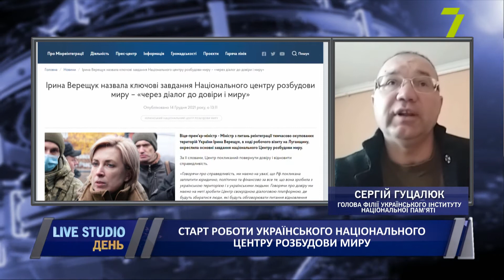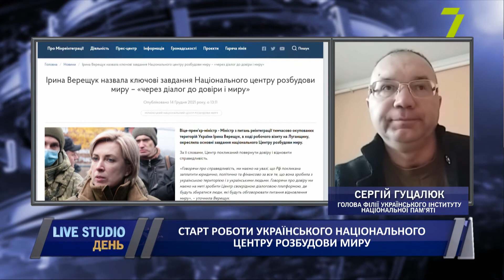Старт роботи Українського національного центру розбудови миру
Сьогодні має запрацювати Український національний центр розбудови миру, який збиратиме докази порушення прав людей, пов’язані з тимчасовою окупацією та збройною агресією Російської Федерації. Ці дані будуть використовувати для подальших позовів проти Росії до міжнародних судів.

на прямому зв'язку:
Сергій Гуцалюк, голова філії Українського інституту національної пам’яті